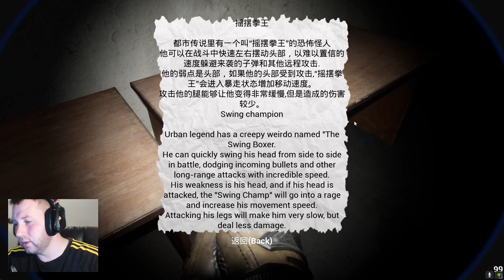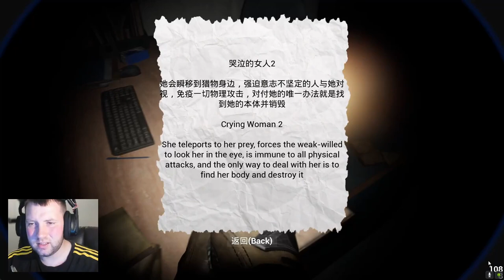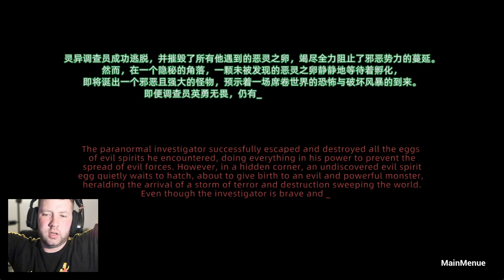HOSPITAL STAFF HERE ARE RUDE! | CHUXIE